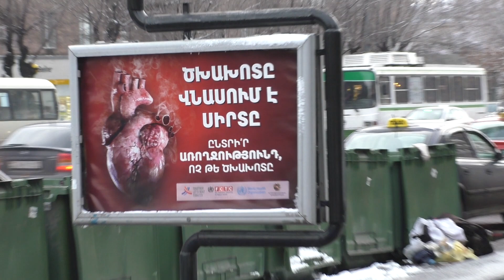Yerevan, 01.02.20, Sa, Depi restoran, restoranum, Video-2.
Live streets view, Yerevan, February 01, video-2, Komitas, N.Zaryan, Kochar, Gyulbenkyan, "Arevelyan Khohanoc",restoran.